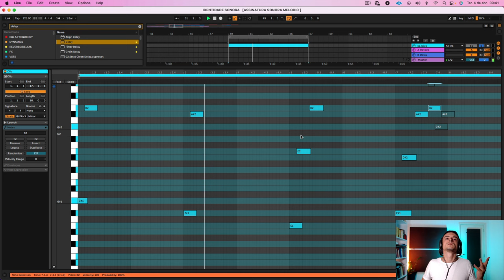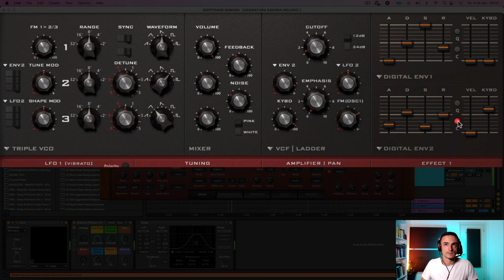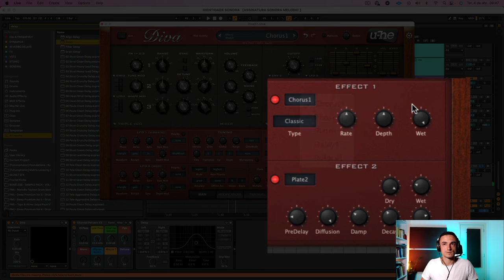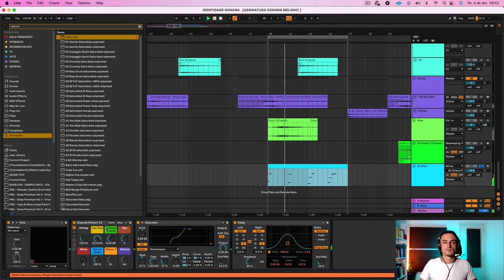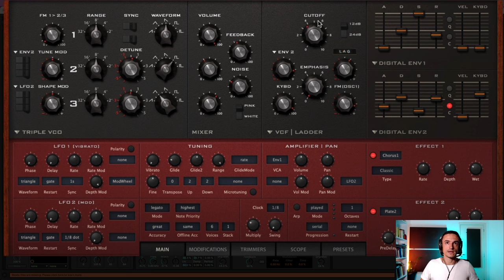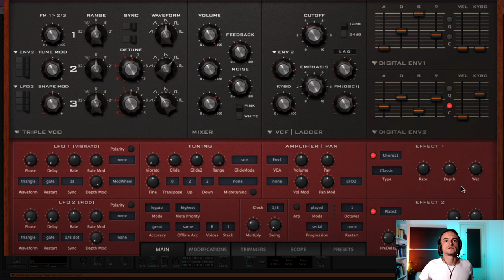Recriando os Synths de Stephan Jolk com Diva no Ableton Live: Guia Completo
Descubra como capturar a essência sonora de Stephan Jolk neste tutorial abrangente, onde mergulhamos profundamente na arte de criar synths melódicos e atmosféricos usando o poderoso plugin Diva!

Este vídeo é destinado a produtores de todos os níveis interessados em expandir suas habilidades de design sonoro e incorporar a emotividade e complexidade que definem as produções de Stephan Jolk.

Stephan Jolk é um artista emergente na cena da música eletrônica, cujas produções se destacam por sua abordagem emocional e técnica ao techno melódico.

Com um talento para criar paisagens sonoras profundas e envolventes, suas faixas são uma combinação perfeita de melodias hipnóticas, ritmos pulsantes e texturas atmosféricas que transportam o ouvinte para uma viagem sonora única.

Sua habilidade em fundir elementos clássicos do techno com influências contemporâneas resulta em um som distinto que ressoa tanto nas pistas de dança quanto em momentos de introspecção. Através de lançamentos em labels renomados e performances em eventos de prestígio, Stephan Jolk tem solidificado sua posição como uma voz influente e inovadora dentro do universo do techno melódico.